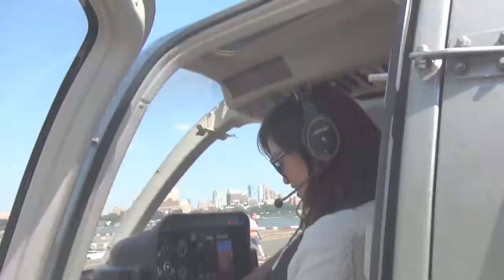06 12 17 13 LE